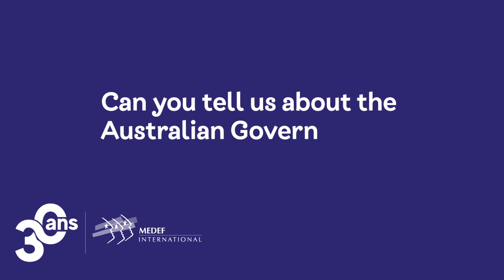Les Echos du Réseau - Covid19 - Australie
Interview de Jason COLLINS, CEO d'EABC - European Australian Business Council